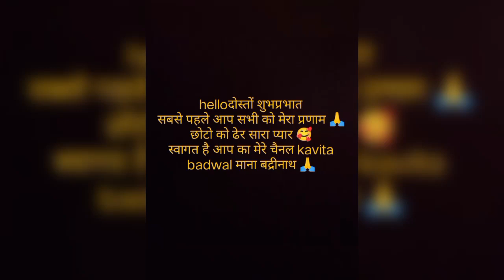पहाड़ी संडे स्पेशल नाश्ता,क्या आप ने भी खायी है? ,healthy,पोष्टीक,स्वादिष्ट,# पहाड़ी kavita badwal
पहाड़ी स्पेशल,
नाश्ता हेल्दी,,पोष्टीक स्वादिष्ट नाश्ता
... धन्यवाद 🙏